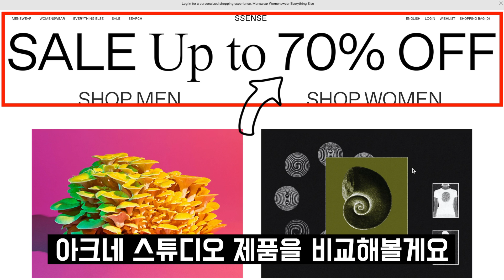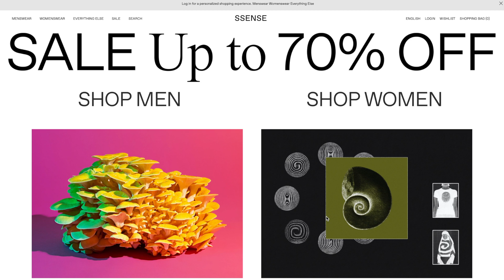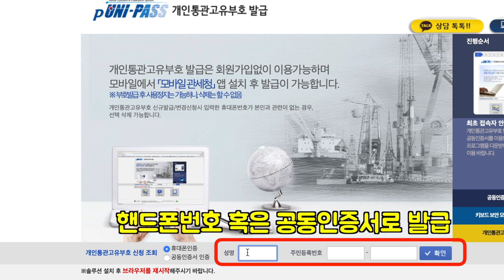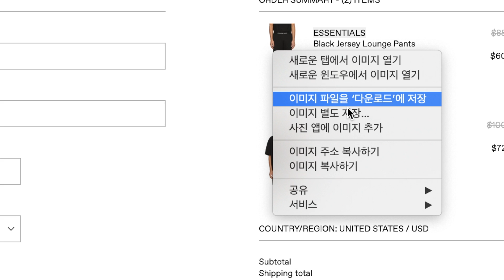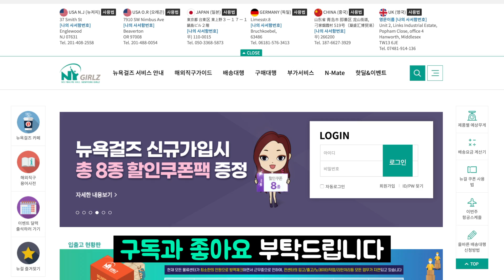[해외직구] 스톤아일랜드, 구찌, 피어오브갓, 아크네 스튜디오 등 최대 70% 할인!ㅣ캐나다 명품 편집샵 '센스'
안녕하세요 ^^

직구 방법을 소개하는 트라브로입니다!

오늘 소개해드릴 브랜드는 캐나다 최대 규모의 명품 편집샵인 '센스' 인데요

요즘 힙 하기로 유명한 스톤아일랜드, 구찌, 피어오브갓, 아크네 등
정말 많은 브랜드를 할인하고 있어요 ㅎㅎ

이번 기회에 평소에는 비싸서 살 수 없었던 명품 브랜드들을
최대 할인가격으로 득-템 해보시는게 어떨까요?!